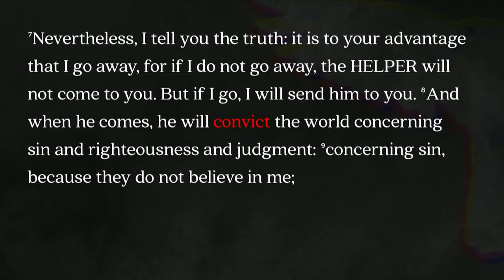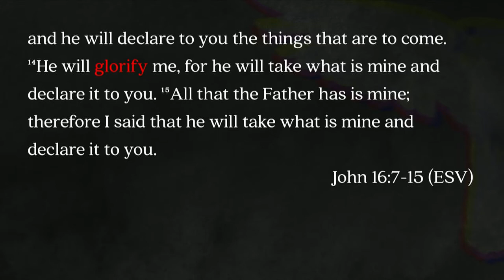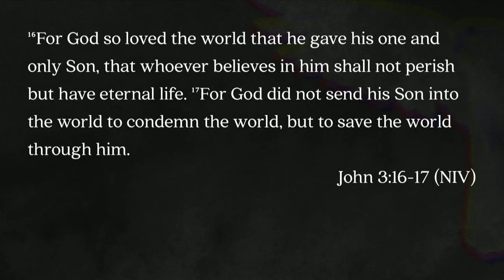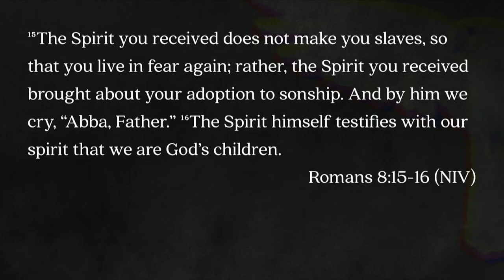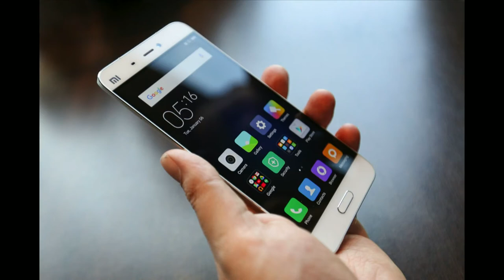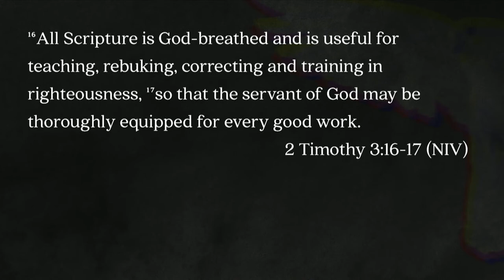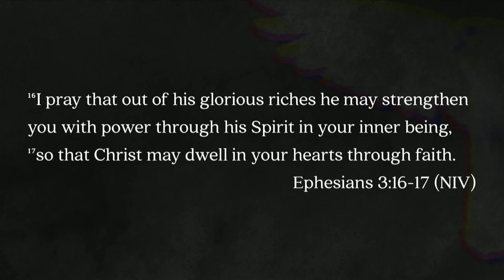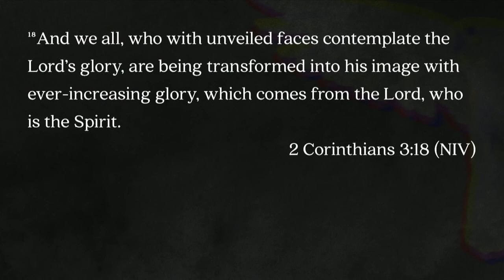South Street | 04/15/18 – The Holy Spirit: The Spirit of Truth